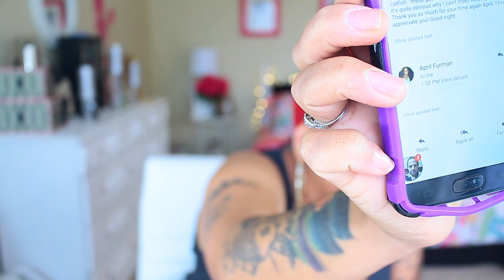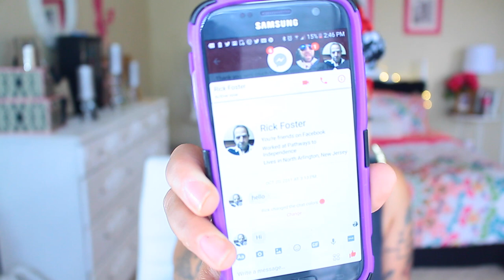Real Talk OLD LADY BASTARD DRY BEGGING FOR THE VITAMIN "D"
SOME OF MY FAVORITE SITES